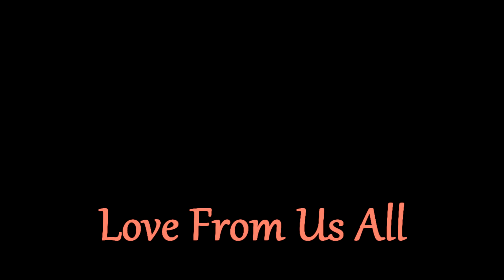Mothers Day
A video I made for my Mum. 10th March 2013